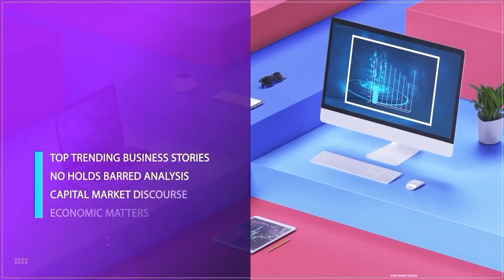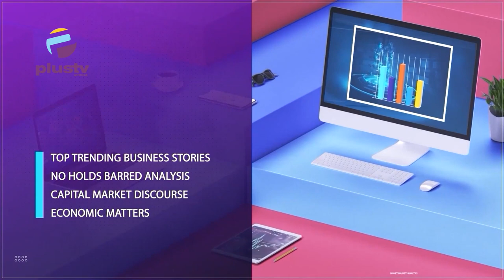Wealth Creation: Safeguarding Your Return On Investment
Simeon Adozie, Real Estate Coach joined us on the show.